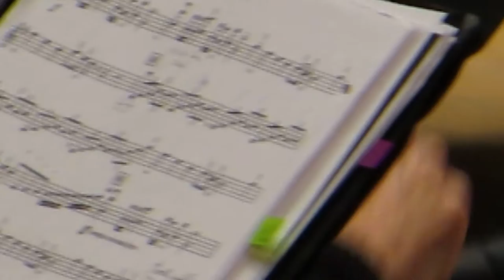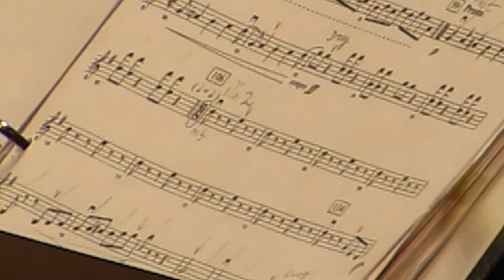Symphony No.5 (Finale), P.I. Tchaikovsky, arr. R. Meyer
Eastman Rochester New Horizons Full Orchestra Concert
Alex Pena, Director
Kodak Hall, Eastman School of Music, Rochester, NY